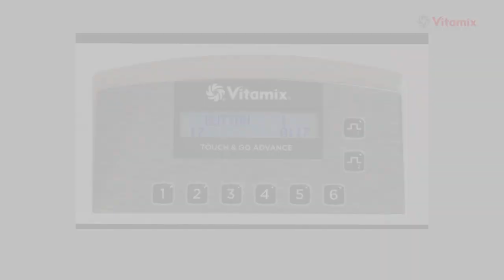[제품 소개] 터치앤고어드밴스 프로그램 변경 메뉴얼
터치앤고어드밴스 프로그램 변경 메뉴얼 입니다.

예시는 17번 프로그램을 터치패널 1번 버튼에 입력하는 방법이며,
원하는 프로그램(#1-20)을 1-6번 버튼에 같은 방식으로 입력하여 사용할 수 있습니다.